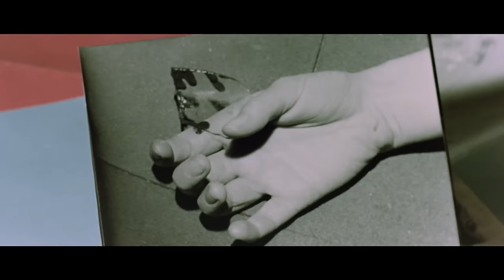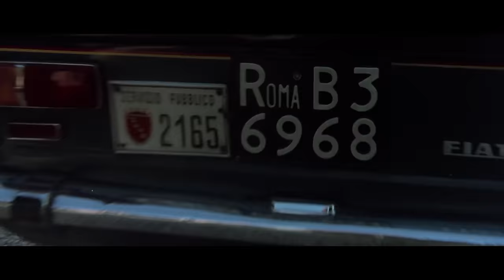Il sorriso della iena - Film Completo (HD) by Film&Clips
Regia: Silvio Amadio
Sceneggiatura: Silvio Amadio, Francesco Di Dio, Francesco Merli
Star: Jenny Tamburi, Silvano Tranquilli, Rosalba Neri
(1972)

Dopo la morte della madre in circostanze ambigue, un'adolescente inizia a sospettare che il suo patrigno, rimasto vedovo da poco, possa essere coinvolto.